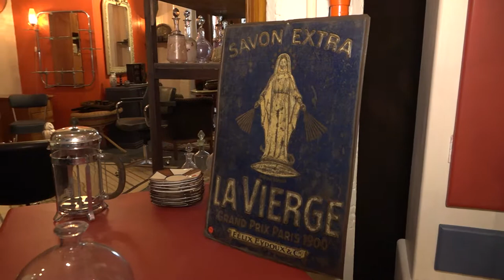Les Aventures d'Evan - Bienvenu chez le Brocanteur (Partie 2)